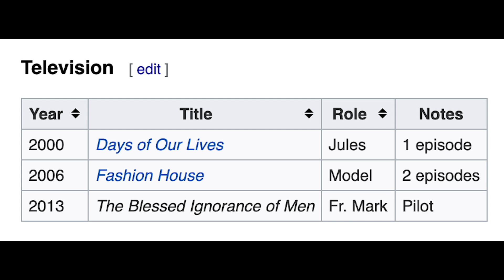"The Haunting of Bly Manor" - Review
Netflix's "The Haunting of Bly Manor" premieres on Friday, Oct. 9.